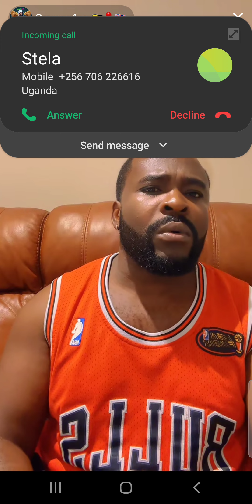GUVOR ACE ON SHAKIB AND ZARI